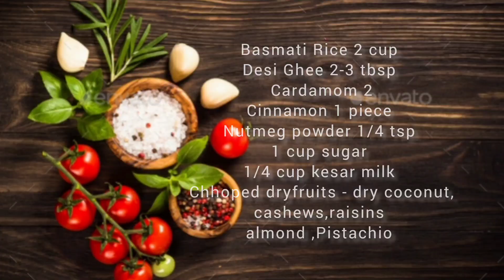मीठे चावल की रेसिपी | Kesari Bhat | Meethe Chawal | Meethe Chawal Banane Ka Tarika | Zarda Pulao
Ingredients
basmati Rice- 2 Cup (bane hue)
Sugar 1 Cup
Almomd - 1/4 cup
Cashews - 1/4 Cup
Raisin - 1/4 cup
Dry Coconut - 1//4 cup, chopped
Orange Food Colour - 1/3 tsp (optional)
Saffron - 30-35 strand
Milk - 1/2 cup
 Nutmeg powder 1/4

Direction:
Getting Ready:
1. Take 1 cup golden sella rice. Soak it in lukewarm water for an hour then use it.
2. Take some orange food color in a small bowl mix with little water.
3. Take 1/4 cup cashews , 1/4 cup almonds, cut a few in halves and few in thin slices.Take  6 small cardamoms,peel them.
4. Take 1/2 cup milk, add 20 to 25 saffron strands.

Making:
3. Take a vessel filled with water. Add almost 1 litle water in the vessel. Turn on the flame.
4. Add food color to the water in vessel.Cover the vessel and let the water boil. Once the water boils, take out the rice from the bowl and add it to the boiling water.Cover the vessel.Check the rice after 5 minutes,keep it 80 - 90 % cooked.
5. Stir the rice at regular intervals,check if it is cooked well. Press and check one grain of rice. When rice is 80% cooked, turn of flame. Strain the rice from the water.We have place strainer over a bowl, then pour the rice over it.Rice is cooked in 15 minutes.
6. Take a heavy based vessel or wok. Turn on flame and let it heat. Add ghee, then add dry fruits, 1/4 cup coconut julienne, add 1/4 cup cashews, 1/4 cup chopped almonds. Roast it slightly and reduce flame. When the dry fruits are slightly roasted Take out a bit of dry fruits,to use later for garnishing.
7. Then add cardamom seeds, Cinnamon. Slightly roast it. Add rice to it, then add 1  cup sugar and saffron milk to it.Mix it well. Now cover and cook the rice on very low flame for 5-10  minutes. Then
 turn off flame.Cover and keep the pulao for 10 minutes then serve it.
Serving:
8. Yummy and aromatic pulao is ready, Take it out in a bowl. Garnish the pulao with some dry fruits. You can store Zarda pulao and relish it for 3 days.